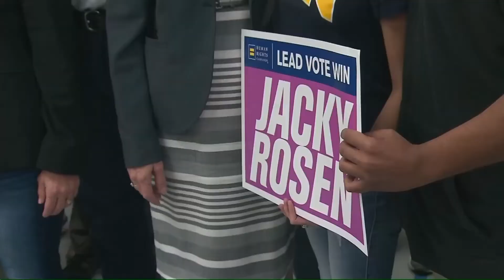Get to know US Senate candidate Jacky Rosen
An in depth look at U.S. Senate candidate Jacky Rosen